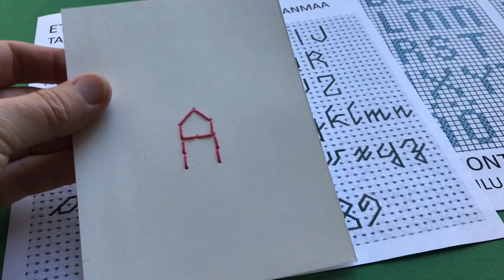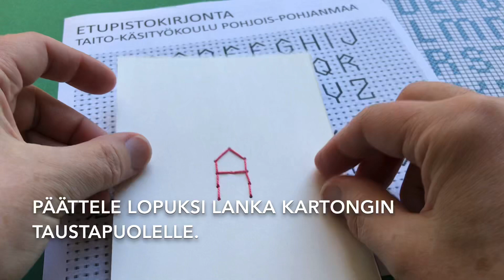Etupistokirjonta Haaveet ja Unelmat sanatauluun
Taito Käsityökoulu Pohjois-Pohjanmaan opetusvideo tukemaan oppilaiden etätyöskentrlyä